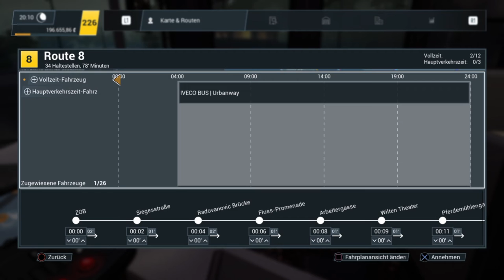Bus Simulator 21 #37 Geld verdienen Pt IV